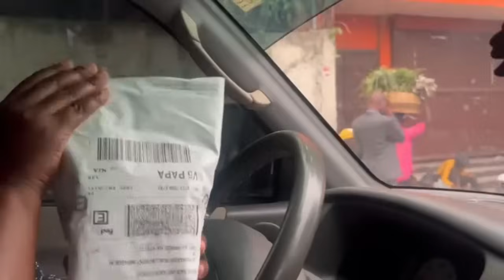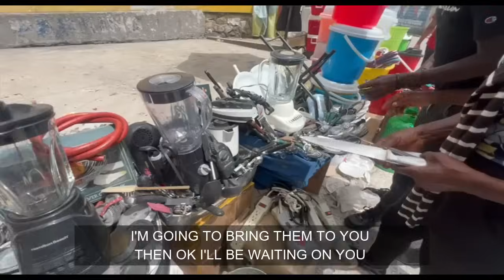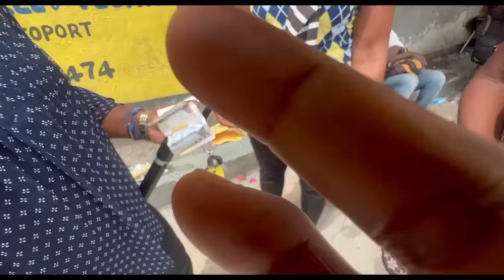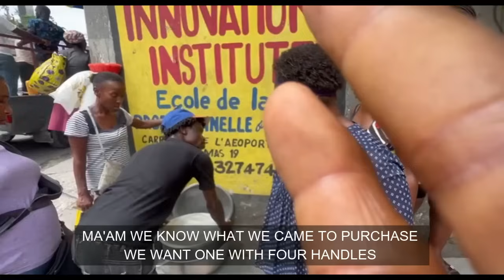Shopping in one of Port au Prince busiest Markets- Delma Haiti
THANK YOU ALL FOR YOUR SUPPORT OF THIS CHANNEL !

IF YOU ENJOYED THESE VIDEOS PLEASE LEAVE ME COMMENT AND/OR ANY SUGGESTION YOU MAY HAVE THANKS AGAIN FOR YOUR SUPPORT OF LIFEINHAITI WITH MARIE.